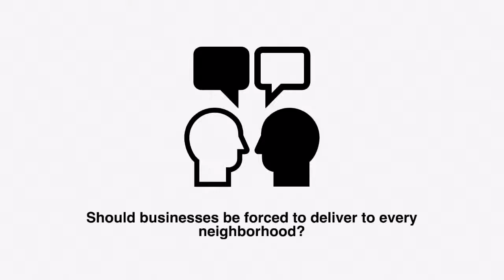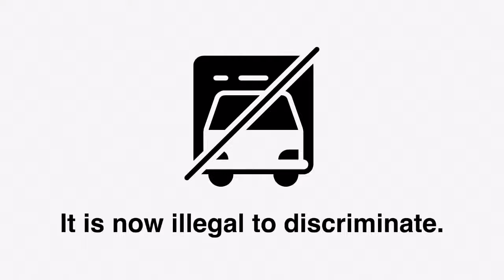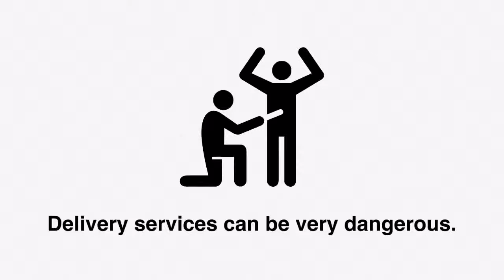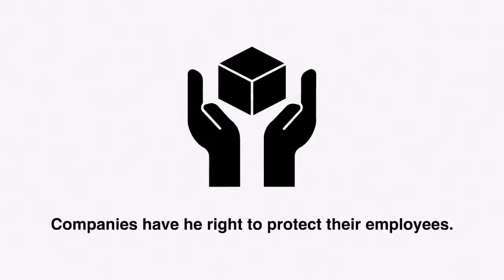Kaizen Debates #18 - Should business be forced to deliver to every neighborhood?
Learn about discrimination in delivery.